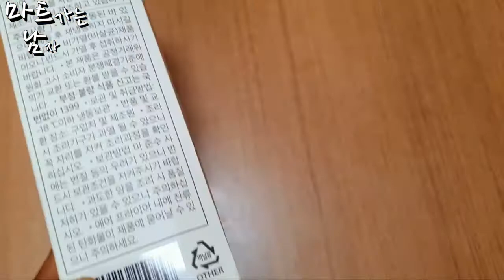피코크 진진멘보샤 에어프라이어 전용조리제품 이마트냉동식품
두라쿤너구리가 이야기 하면.. 바로 사게 되는 마법이.. ㅋㅋㅋ

아니.. 먹어보고 싶다고 하더군요.

그래 먹고 싶은 음식은 또 먹어봐야지 하는 생각에..

안사려던 제품을 그 한마디로 이건 사야해로 바뀌는..

가격은 9,980원에 피코크 고수의 맛집 진진멘보샤 입니다.

진진멘보샤 는 조리법이 에어프라이어만 적혀 있었습니다.

에어프라이어를 예열시킨후 냉동상태 그대로에 진진멘보샤를 겹지치 않게 옆면이 바닥에 닿도록 세워 18~20분간 170℃ 조리해 줍니다.

조리완료후 바로 드시지 마시고 3분간 실온에 둔후 드시면 더욱 맛있게 드실수 있다고 합니다.

진진멘보샤 빵부부는 바삭바삭 속은 촉촉한 진자 겉바속초 인데요.

느끼함을 싫어하시는 분들에게는... 소스나 장아찌 종류가 같이 있어야 잘 드실수 있을거 같았습니다.

맛이 없지는 않았는데요. 그냥 먹는거 보다는 소스와 같이 드시느것을 추천하고 싶어집니다.